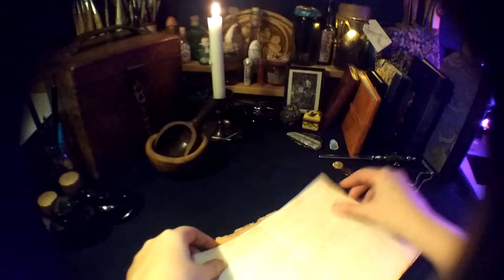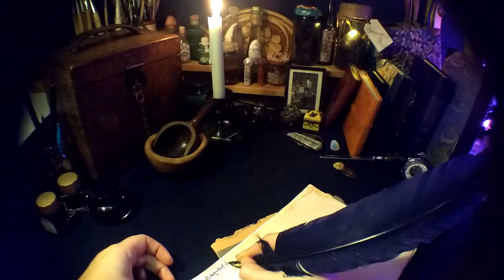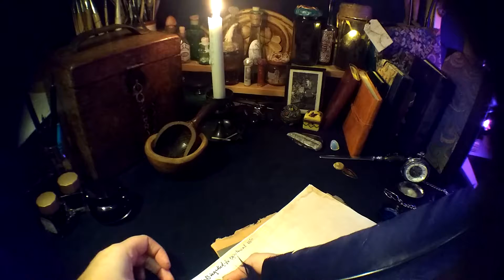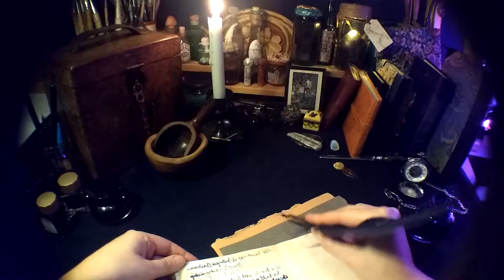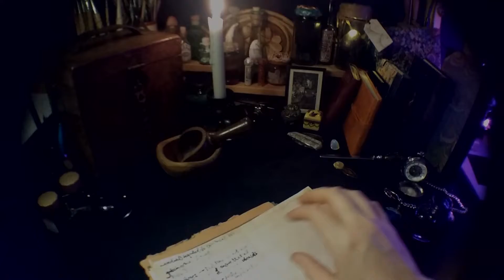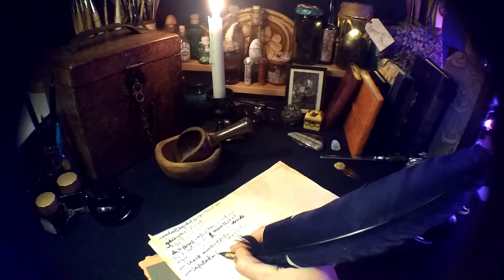[ASMR] Kwakzalver Swarms making notes on a recipe (writing, wood, hand sounds, no talking)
A peek in on Kwakzalver Swarms making notes on a trial recipe. There are writing, hand, wood, tapping sounds.

The Wandering Wunderkammer is a creation of urban fantasy with the added ingredient of ASMR.

Swarms is the current Kwakzalver of the Wandering Wunderkammer. She and her assistant travel the world(s) collecting ingredients and reagents, magical, ordinary and slightly magical that are used to create a phantasmagoria of cures, elixirs, expectorants and ointments and on and on.

You are invited to join the travels and peek into how these concoctions come to life.
This is not your ordinary charlatan or snake oil salesman, the world is bigger than that. What you may have thought of as folklore or urban legend is opened up to you in a way that you may not have considered before.